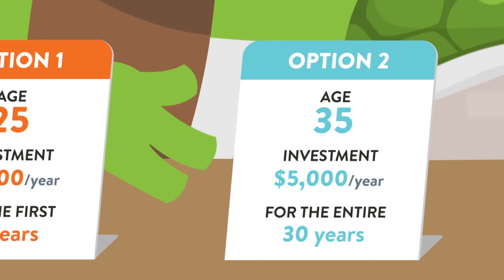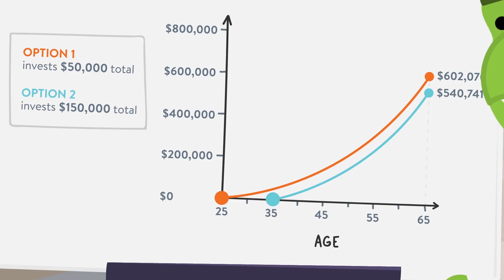Compound Interest Mind Bend ITCU-Dallas, TX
Albert Einstein said, “Compound interest is the eighth wonder of the world.
He who understands it, earns it…He who doesn’t, pays it…”.

Compound interest is a power we may have heard about, but maybe not all of us understand it. Luckily, we have this short video which can explain how to harness the power and use it to help us achieve our financial goals and dreams!